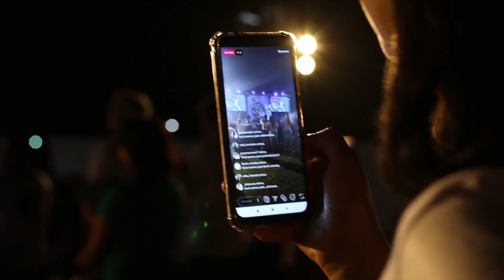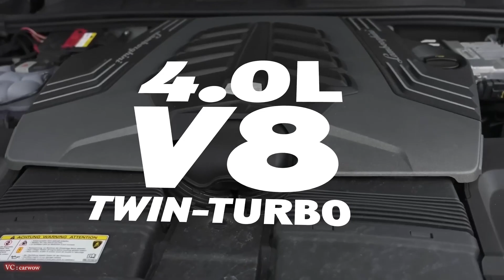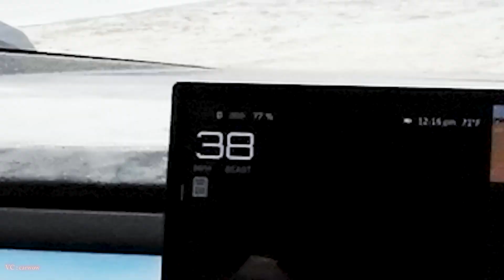Should you order a new Tesla cybertruck?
Are you ready for the shocking truth about the Tesla Cybertruck? In this video, I reveal how the futuristic electric pickup truck is getting 10,000 new orders per day since the delivery event. This is an incredible number that beats the competition and shows the huge demand and interest for the Cybertruck. But is it true? And what does it mean for you if you have a pre-order for the Cybertruck? Watch this video till the end to find out!